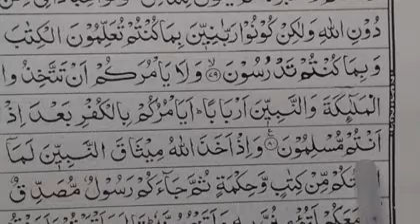ஸுரத்து ஆலி இம்ரான் ஆயத்து 80